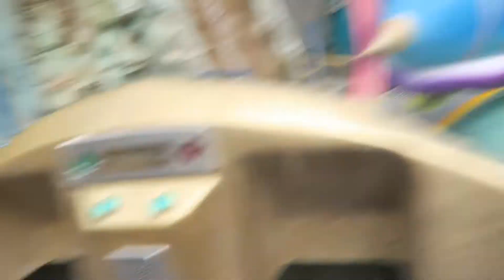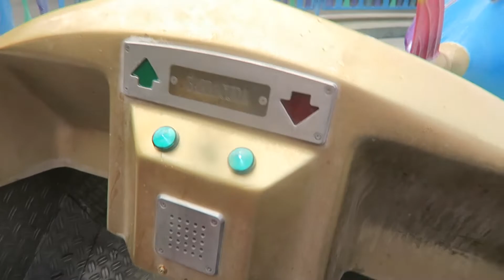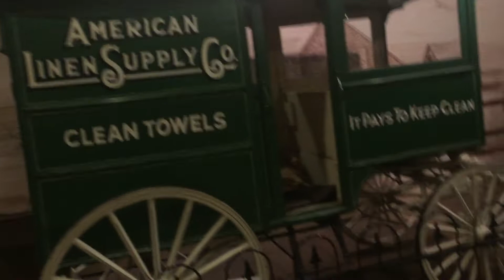l Didn't Know How To Control lt!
We spent all day at Lagoon and had a blast, we got wet, ate,had pinaapple sorbet, draw pictures, old pictures, old phones, old carriages, rides, and rides and rides, ferris wheel, guns, bullets, crying, laughing and more.

MY 4 CHILDRENS BOOKS "Mamma Knows":

Momma O
Lehi, Utah
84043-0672